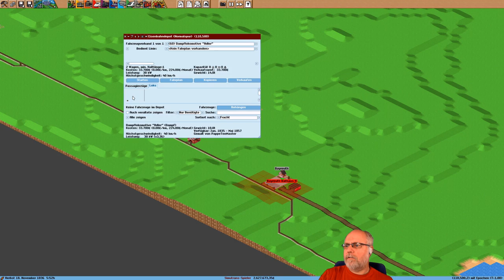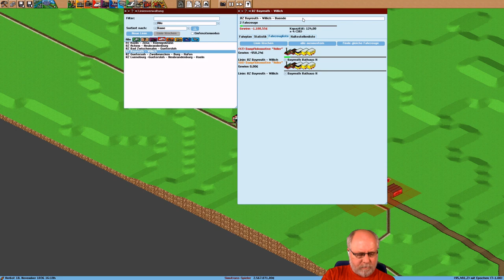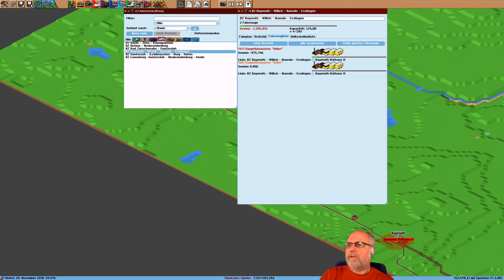Simutrans pak192 comic v0 6 Deutsch S3E018